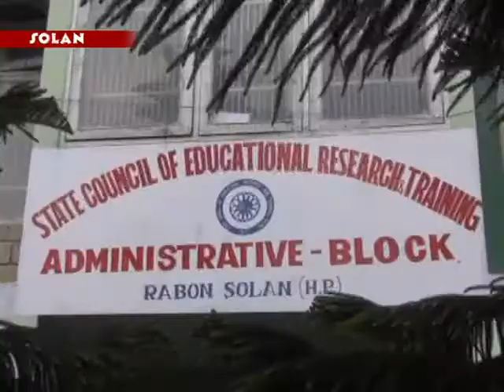राज्य शैक्षिक अनुसंधान एवं प्रशिक्षण परिषद् सोलन में हिंदी विषय को लेकर कार्यशाला का आयोजन किया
स्कूलों में छात्रों में हिंदी भाषा के गिरते हुए स्तर को उठाने के लिए और चतरो में हिंदी भाषा के प्रति आकर्षण बढ़ाने के उद्देश्य को लेकर राज्य  शैक्षिक  अनुसंधान एवं प्रशिक्षण परिषद्  सोलन में हिंदी विषय को लेकर कार्यशाला का आयोजन किया जा रहा है। कार्यशाला में प्रदेश के छह जिलों, सोलन, शिमला , सिरमौर, किन्नौर, बिलासपुर  ऊना के हिंदी विषय  के 38 प्राध्यापक भाग ले रहे हैं। 6 दिन तक चलने वाले इस अभिविन्यास कार्यक्रम में प्राध्यापकों को  विभिन्न स्रोत व्यक्तियों के माध्यम से हिंदी भाषा की रचनाधर्मिता एवं उसकी  व्यावहारिकता और बच्चों को हिंदी साहित्य के प्रति आकर्षित करने के बारे में बताया जा रहा है